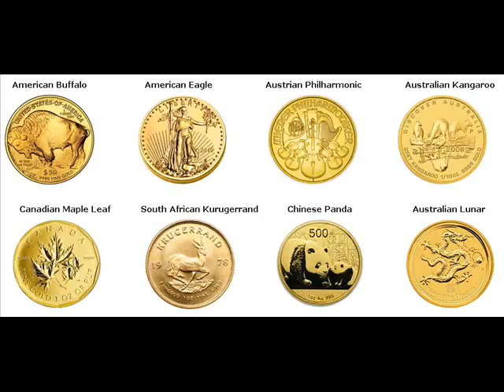Gold Coins For Sale Loomis Placer California